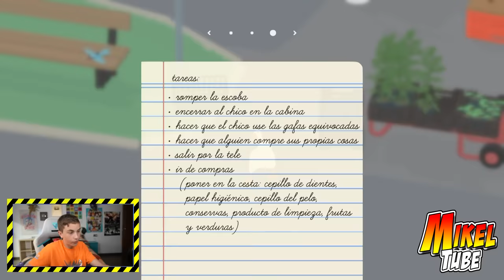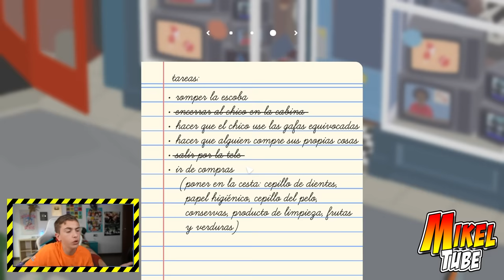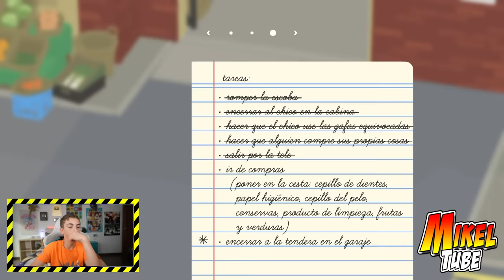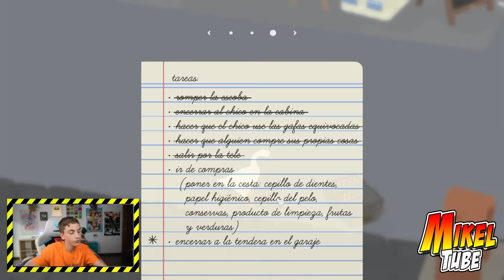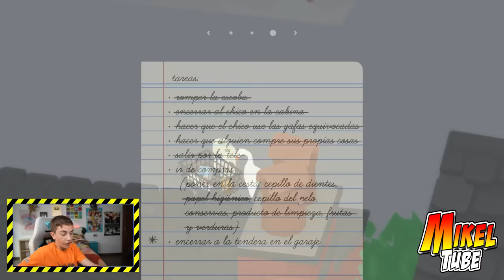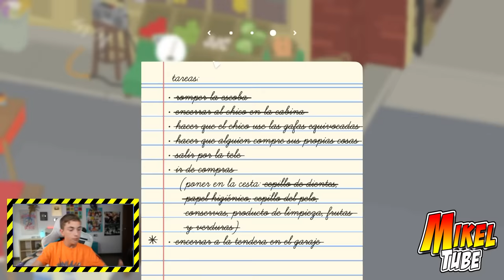Untitled Goose Game MikelTube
Esta Oca la lía mucho. Mikel Untitled Goose Game